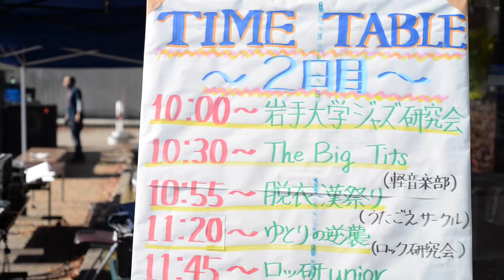6 • 不来方祭 (Kozukata Festival)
Don't miss out! Witness the excitement of the Kozukata Festival at Iwate University. Be a part of the multi-cultural hubbub and fanfare!

Special thanks to 加藤由稀 and her band パスピエ for granting me permission to use the footage of them in my video.